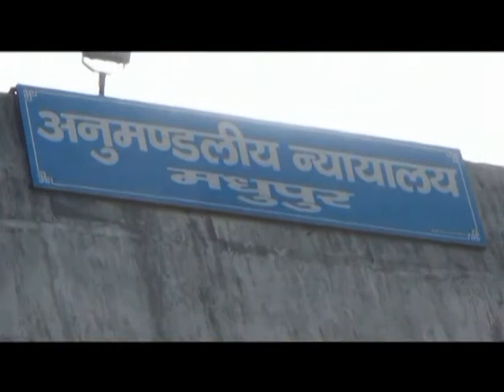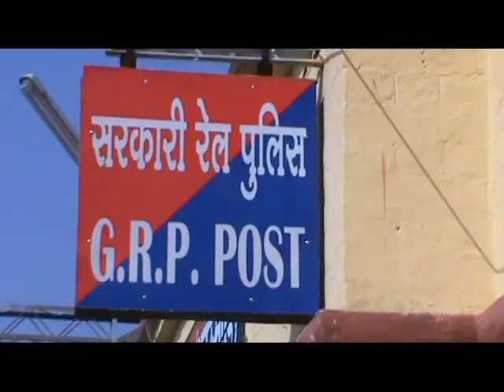27th April 2017 | खबर दिन भर । न्यूज़ लाइन मधुपुर। अच्छी ख़बरें,सच्ची ख़बरें।